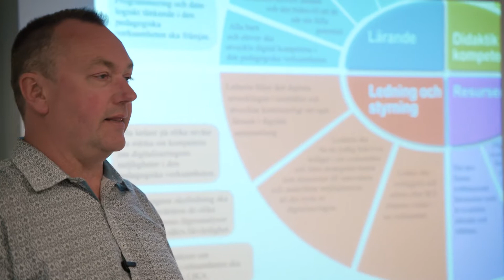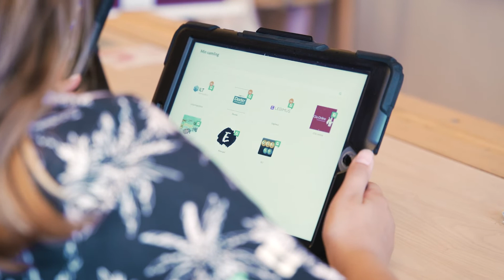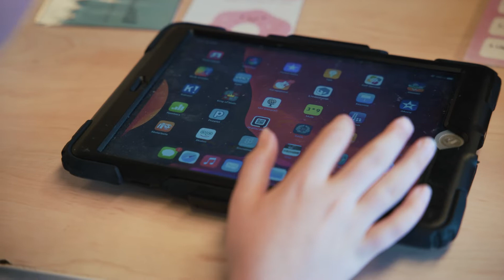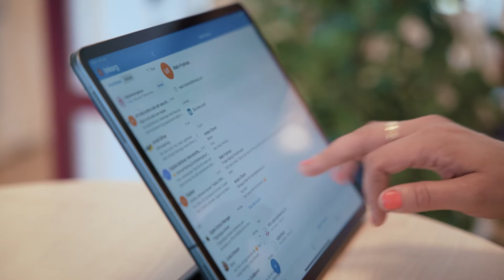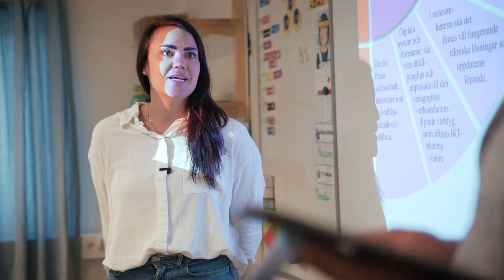Vikten av samarbete mellan it och verksamhet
Köpings kommun berättar om vikten av samarbete på olika nivåer i styrkedjan kring det digitala stödet och processerna.

Vill du ta del av mer kompetensutvecklingsmaterial? Besök